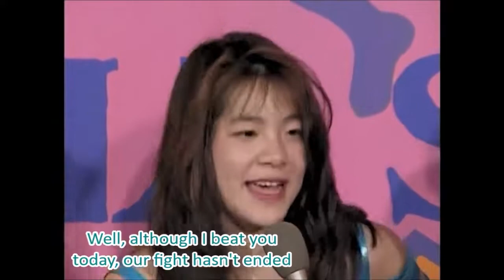AJW Dream Slam 1 04/02/93 - English Subtitles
Kaoru Ito & Sakie Hasegawa vs. Hikari Fukuoka & Plum Mariko

Eriko Tsuchiya & Yoshika Maedomari vs. Sakechi Nobue & Terri Powers

Mima Shimoda & Tomoko Watanabe vs. Esther Moreno & KAORU

Etsuko Mita & Suzuka Minami vs. Miki Handa & Rumi Kazama

Bat Yoshinaga vs. Susan Howard (WWWA Martial Arts Title Match)

Legends Ceremony

Chigusa Nagayo vs. Devil Masami

Kyoko Inoue & Takako Inoue vs. Cutie Suzuki & Mayumi Ozaki

Aja Kong & Bull Nakano vs. Eagle Sawai & Harley Saito

Dynamite Kansai vs. Yumiko Hotta

Akira Hokuto vs. Shinobu Kandori

Manami Toyota & Toshiyo Yamada vs. Combat Toyoda & Megumi Kudo